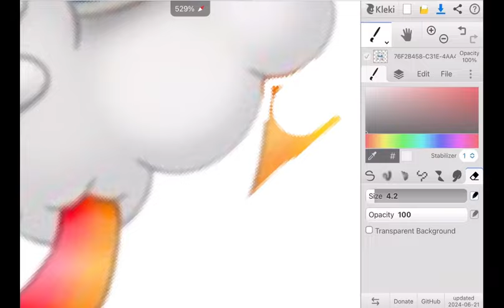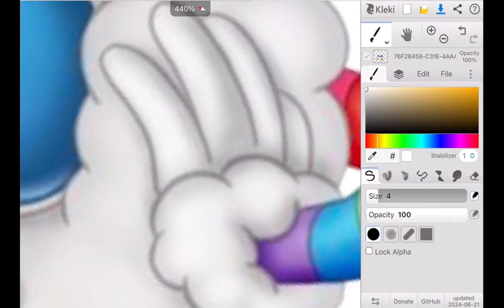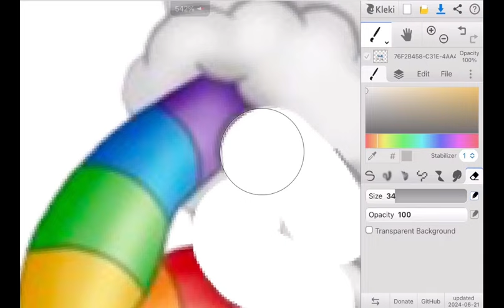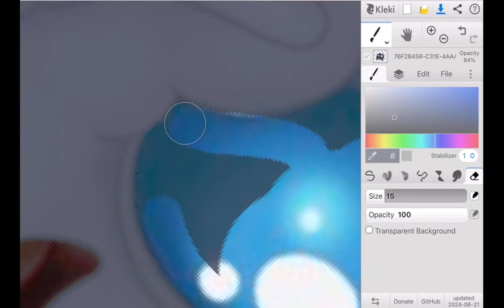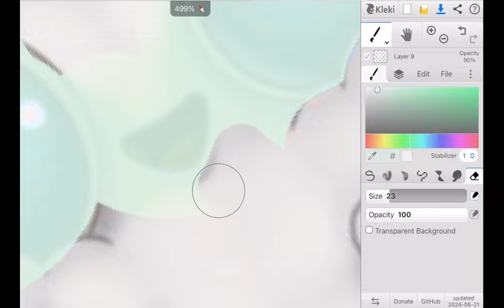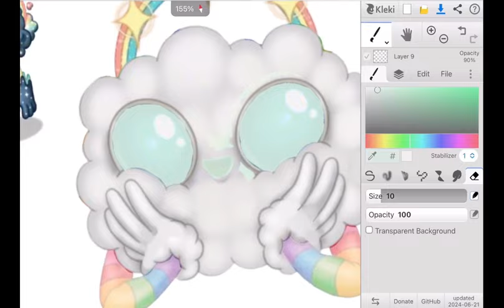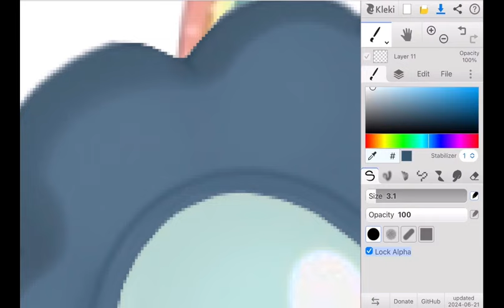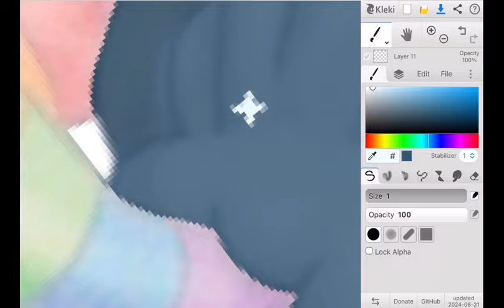Epic Baby Whiz-bang 🌈 (fanmade My Singing Monsters) Design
This is an episode of a many part series where I will change fanmade baby monsters from the game My Singing Monsters:Dawn of Fire to look like their Rare counterparts from the original My Singing Monsters game. This episode, I have chosen Whiz-bang for Skypainting!